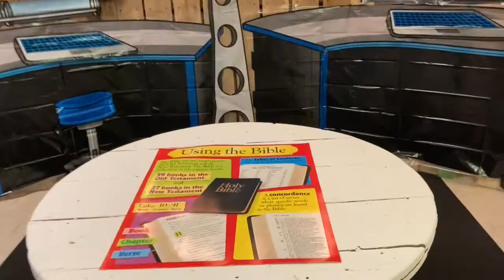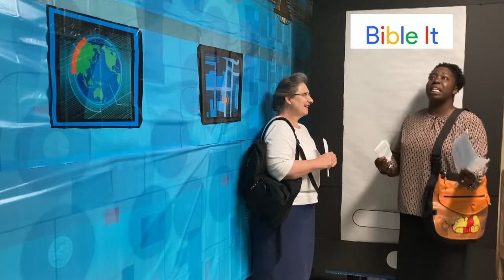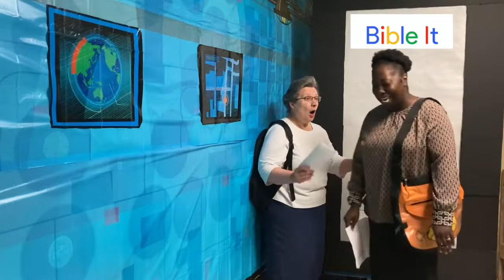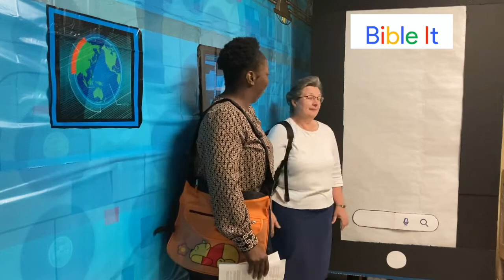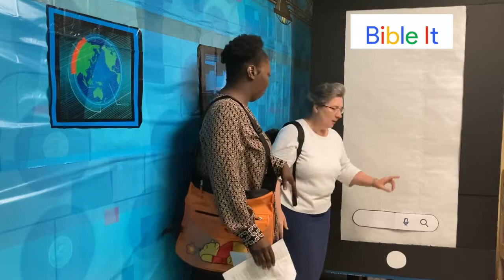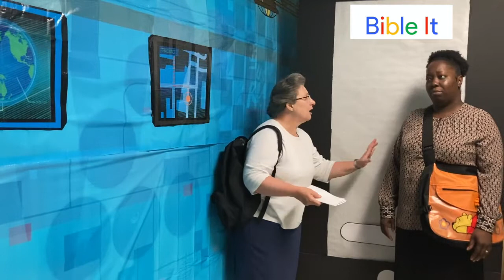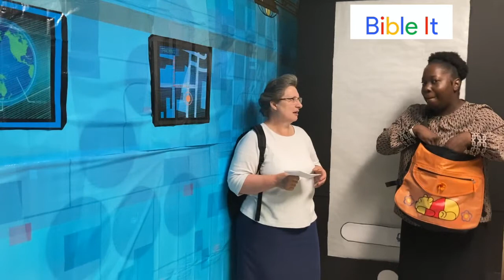Elementary Class - God Is For Me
God Is For Me  - Fall Series
Lesson 1

Roku: UPT Refuge